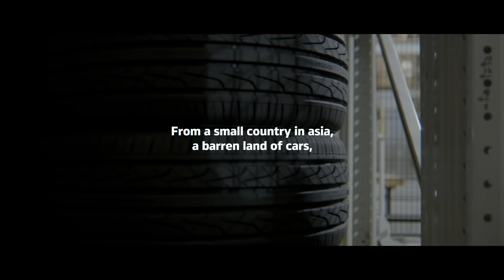[Hankook Tire] 80th Anniversary_ Full ver.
At Hankook Tire,
We pursue new solutions fit for a new world.
And breakthroughs that shape the future.

“Because our essence is not tires, but innovation.”

Future Innovated, Innovation Realized